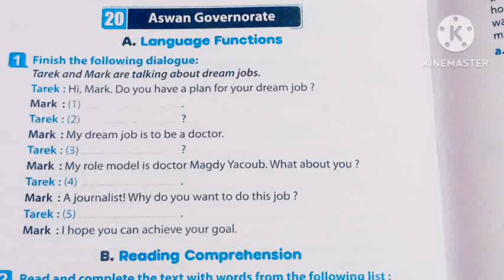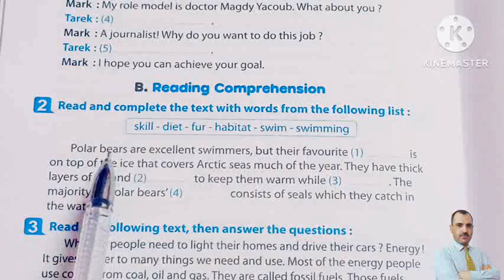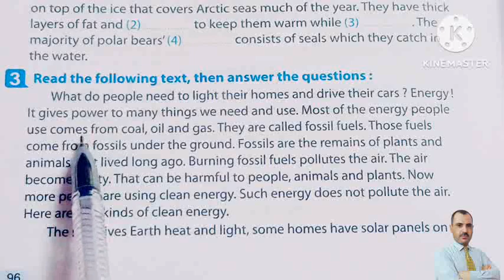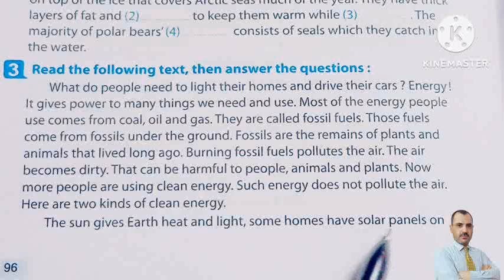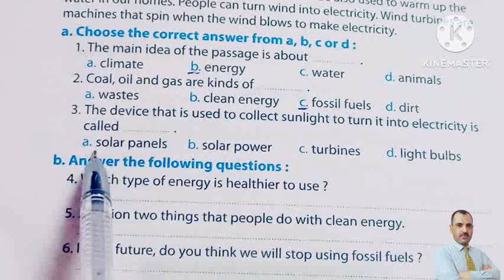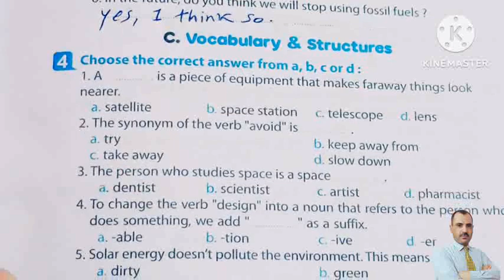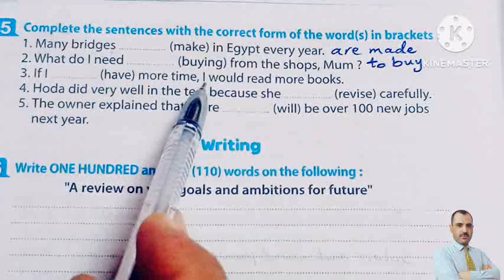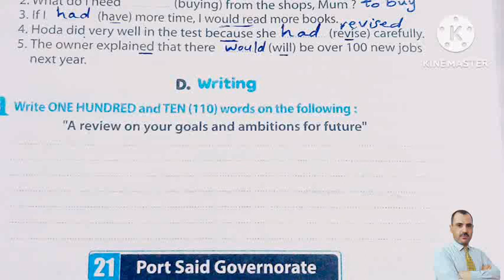حل محافظة أسوان انجليزى تالتة إعدادى الترم الثاني ٢٠٢٢@مستر محمد السيد اونلاين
الإجابة النموذجية لامتحان اللغة الإنجليزية محافظة أسوان تالتة إعدادى الترم الثاني ٢٠٢٢
prep 3 second term 2022
منهج_انجليز_تالتة_اعدادى_الترم_التانى#
تالتة_اعدادى_انجليزى_الوحدة_الثامنة_المنهج_الجديد#
prep 3 الترم الثانى 2022
هام وعاجل لامتحان الترم الاول2022
الفصل الدراسى الثانى
مستر_محمد_السيد_أونلاين#